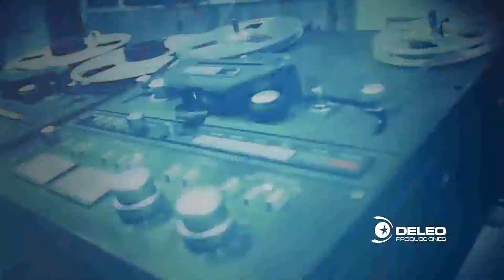PURO HUAYRA en Tucumán - Los Huayra - SPOT TV